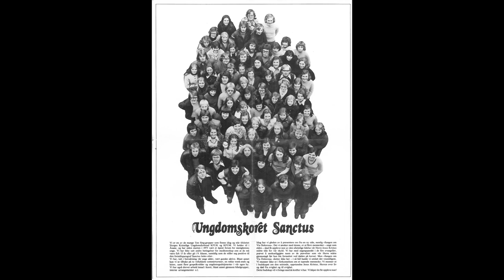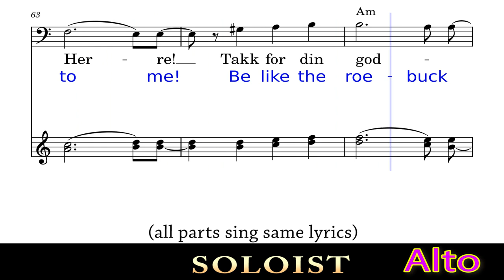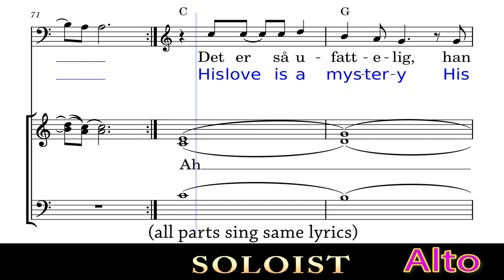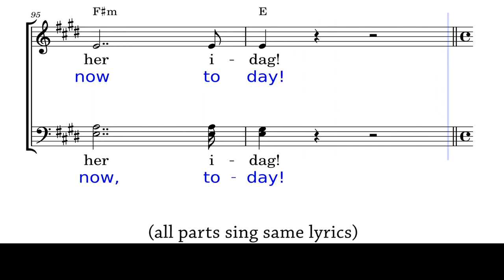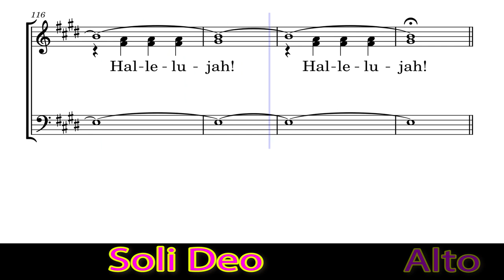17 ALTO as Piano Finale Medley Via Dolorosa